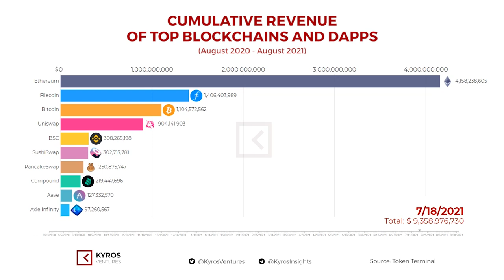Infographic | Blockchain và dApps nào đang dẫn đầu cuộc đua doanh thu?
Khi blockchain ngày càng phát triển, số lượng DApp - ứng dụng phi tập trung - cũng ngày càng nở rộ.

Doanh thu của các blockchain và DApp trong năm qua cũng không phải là con số nhỏ. Và không quá ngạc nhiên khi Ethereum vẫn đang dẫn đầu thị phần với 4,6 tỷ USD doanh thu.

Đâu là những tay đua mạnh mẽ nhất trong cuộc đua doanh thu? Hãy cùng tìm hiểu trong video infographic này!